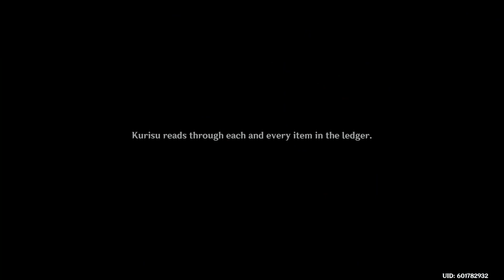Part 1 - The Immovable God and the Eternal Euthymia | Genshin Impact | PS4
The video contains a series of events that took place upon arriving in Inazuma. Story quests are part of the 'The Immovable God and the Eternal Euthymia' storyline (Chapter II: Act 1).

Footage was recorded using the PS4 Pro.